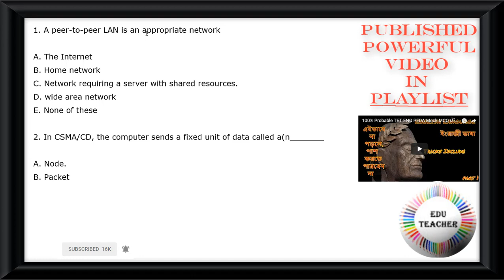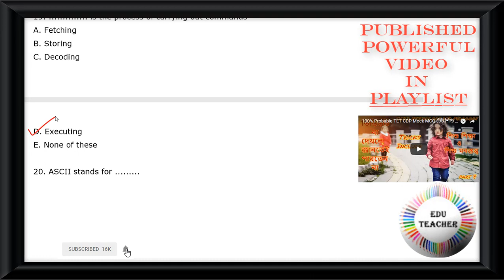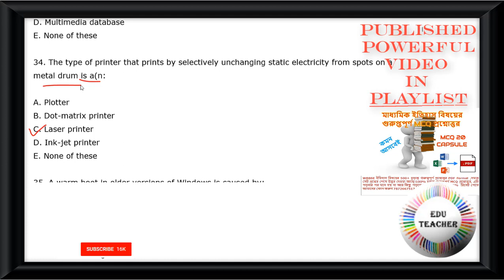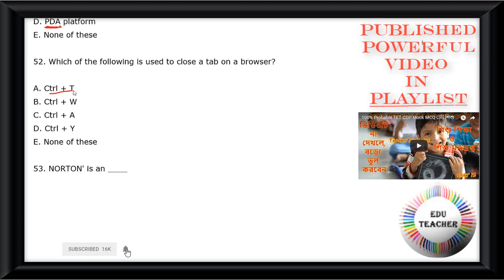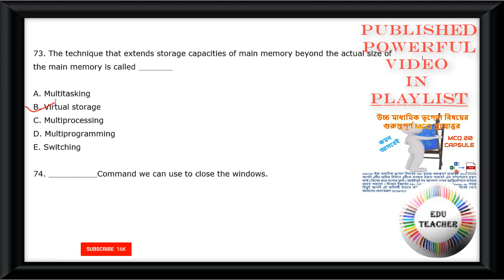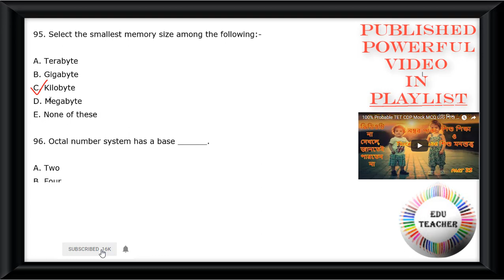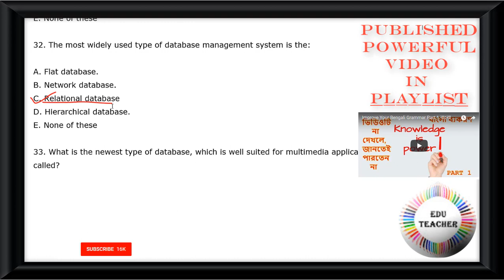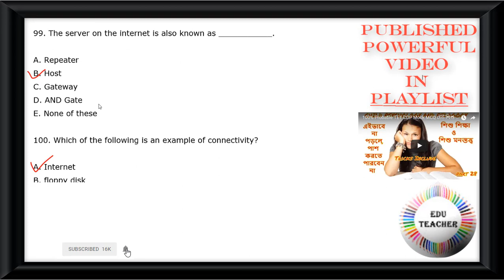Probable Computer Based MCQ for All Govt. Jobs কম্পিউটার বিষয়ের সম্ভাব্য প্রশ্নোত্তর পর্ব 1